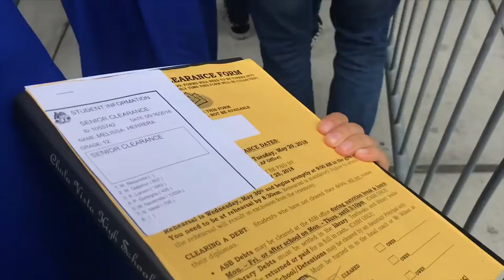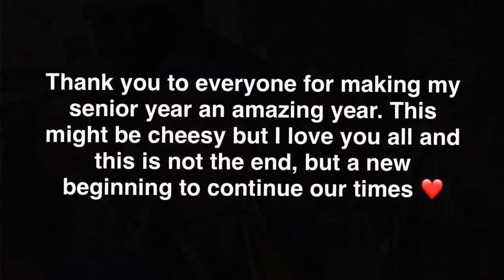A Special Thanks to YOU!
Last day of Chula Vista High School Seniors class of 2018 and I just want to give a short, simple thanks to everyone for making my last year special. Even though I did not get footage of everyone, you all are in my heart and will for ever be remembered.